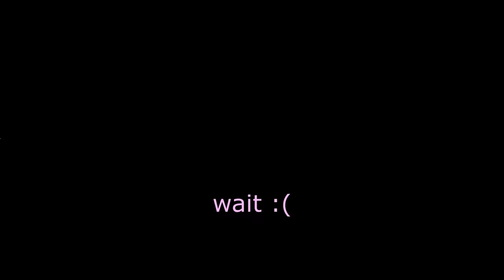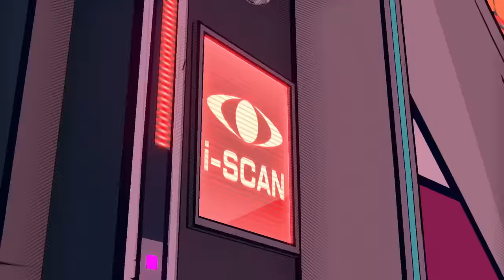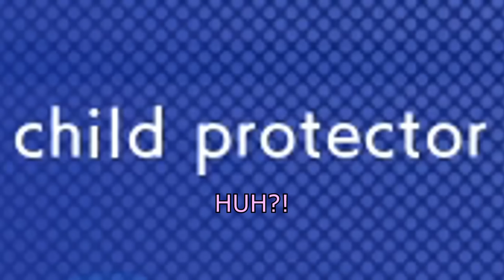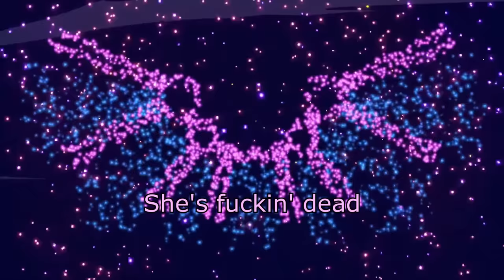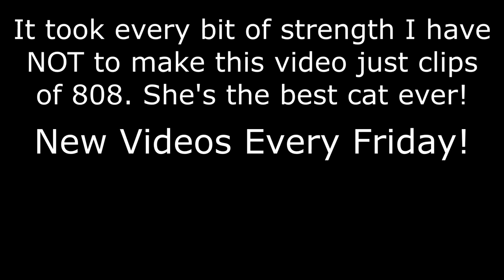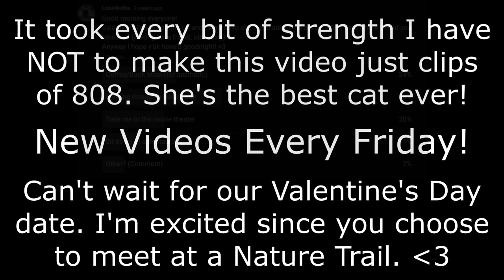Hi Fi RUSH But It's Just Memes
Just a fella petting a cat to the beat of one of the best OST from a video game

Cameos from: @wigglyrain and @TakeTylenol
Please check 'em out!